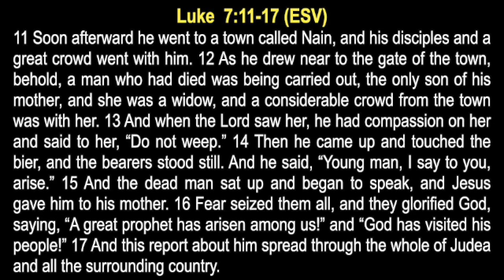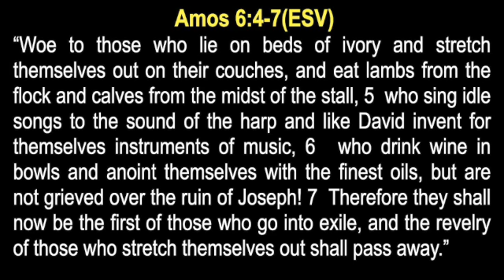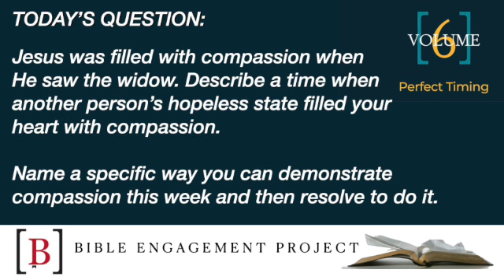February 25 Devo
Luke 7. Compassion.